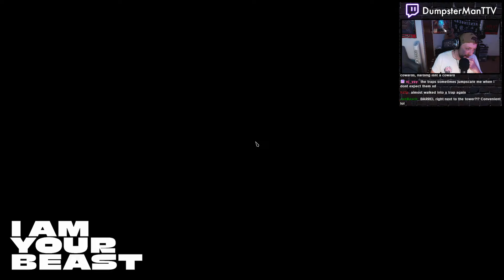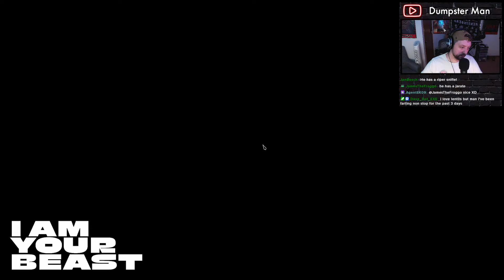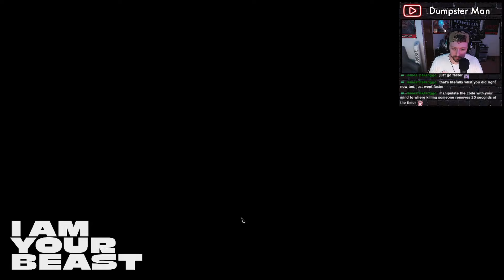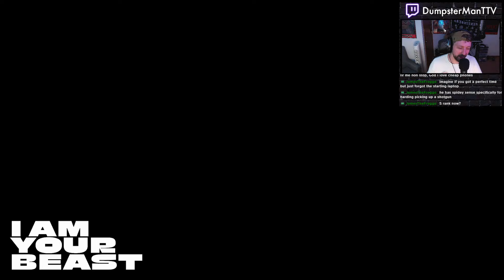I'm addicted to getting negative times in I Am Your Beast... [Pt. 3]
I Am Your Beast Pt. 3 - S-Rank/Challenge Grinding and Negative Time Hunting